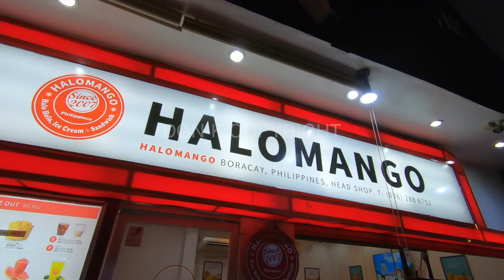Latest Boracay Philippines HOT SUMMER 2019 Travel Experience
We went to the NEW... REVAMPED BORACAY ISLAND in the Philippines. Please take a look at the cinematic sneak peak of our holiday (vacation).

Helmet diving
halo mango
speed boat
island hopping
station 1
ilig-iligan beach